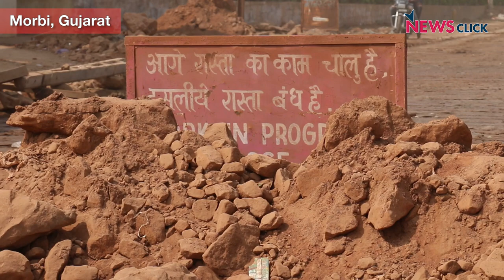Gujarat Polls: Silent Anger Against BJP Clearly Visible in State’s Ceramic Hub of Morbi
Prime Minister Narendra Modi’s surprise announcement of demonetisation last year hit hard hundreds of daily-wage labourers, traders and industrialists in the ceramic hub of Morbi in Gujarat. When they finally managed to come to terms, the implementation of Goods and Services Tax (GST) once again gave them another shock.

A majority of the businessmen alleged that the government’s faulty policies are “destroying the industry and ditching their loyal supporters”.

Though the majority of the industrialists were reluctant to either praise or criticise the governments at the Centre and in the state fearing a crackdown on their business, a section of the industrialists who have long stood by the BJP are unhappy with the ruling party.

The anger among Patidars against the saffron party is also visible in the industry as the majority of the businessmen belong to the same community.

NewsClick spoke to many industrialists in Morbi. Watch the video to know their mood in the run-up to the upcoming elections in the state.